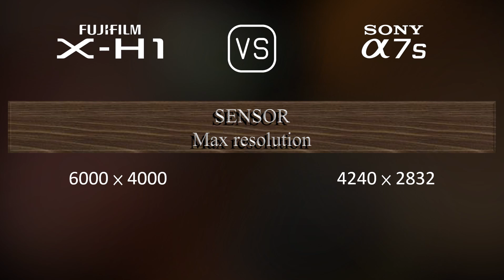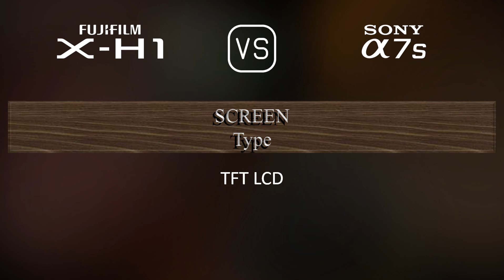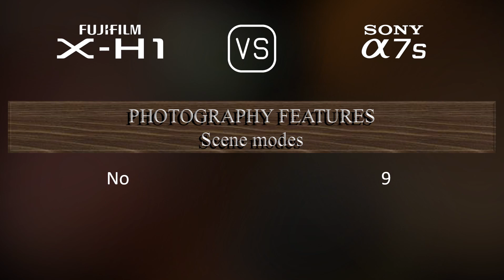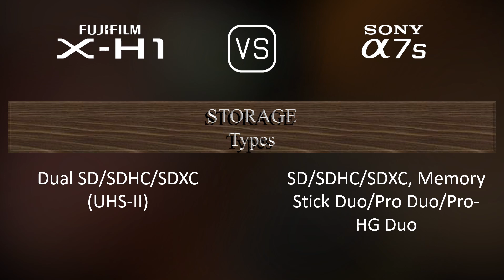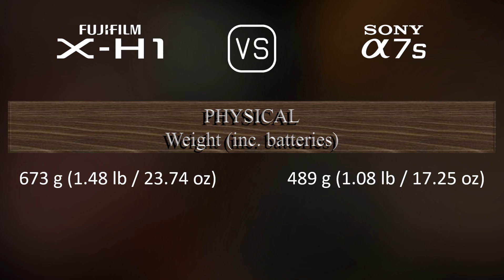Fujifilm X-H1 vs. Sony A7S: A Comparison of Specifications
This video overviews the Fujifilm X-H1 and the Sony A7S in a parallel comparison of specifications.

00:25 LAUNCH
00:33 BODY
00:40 SENSOR
01:01 IMAGE
01:16 OPTICS & FOCUS
01:41 SCREEN
01:58 VIEWFINDER
02:13 PHOTOGRAPHY FEATURES
03:06 VIDEOGRAPHY FEATURES
03:20 STORAGE
03:24 CONNECTIVITY
03:49 PHYSICAL
04:07 MISC